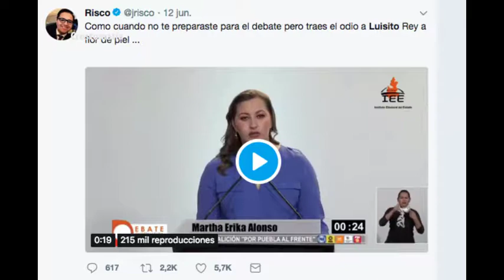Lo mejor de los debates 2018 en México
Los candidatos que han pasado a la historia con sus participaciones en debates.